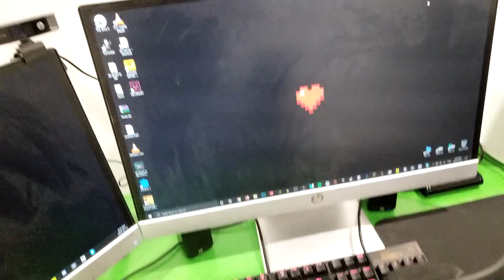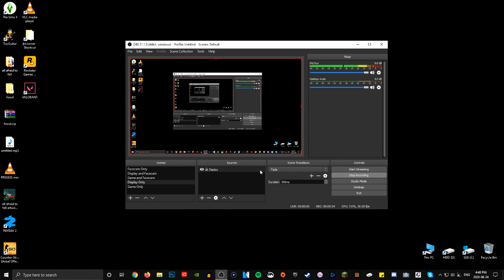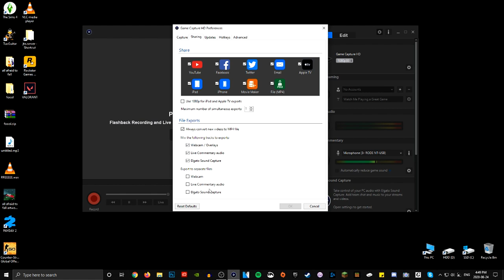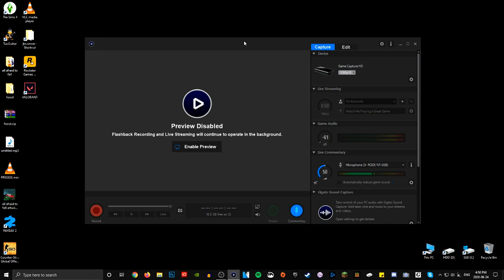How To Use Camcorder/DSLR/Videocam as Webcam (2020)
*Need Game Capture HD

You don't need Elgato's new Camlink to use your DSLR or camcorder directly on your PC or Mac as a webcam, all you need is any capture card, like Elgato's own Game Capture HD, and the cables that come with it.

Timestamps:
0:00 - Intro
0:40 - What You Need
1:58 - How To Set It All Up
4:53 - How To Set Up Software

Need help from watching one of my tutorials? Wanna hang out with me and other JTO viewers?